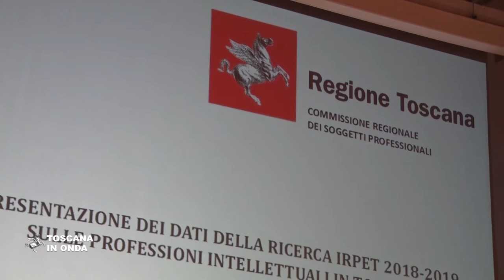Professioni intellettuali, i dati IRPET e le prospettive future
La crescita passa attraverso l'aggiornamento del bagaglio tecnologico e l'innovazione nella tipologia dei servizi offerti. La notizia